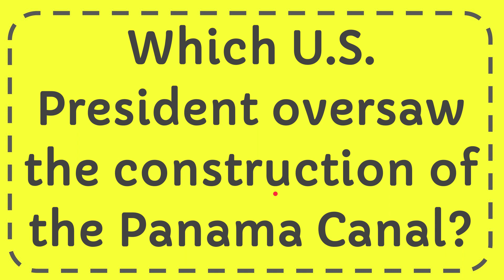Which U.S. President oversaw the construction of the Panama Canal? Answer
Which U.S. President oversaw the construction of the Panama Canal? Answer NEW VIDEO#